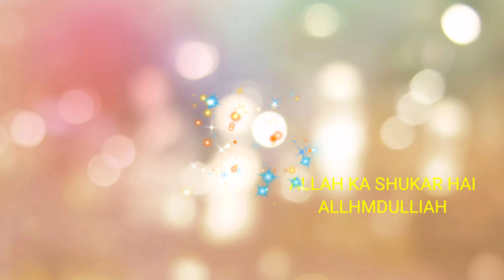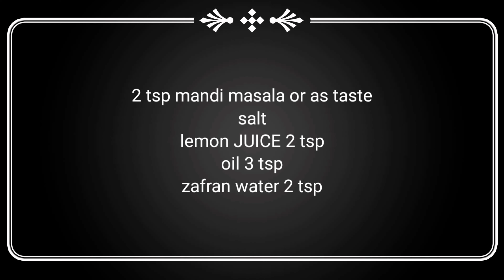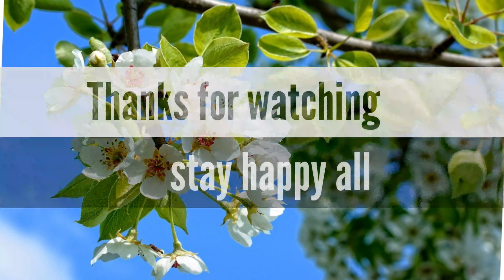ARIBIC MANDI|ARABIC RICE WITH STEAM CHICKEN |FAMOUS ARABIAN RICE|Nooralishba's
CHICKEN MANDI/ARABIC RICE WITH STEAM CHICKEN &MANDI TOMATO SAUCE